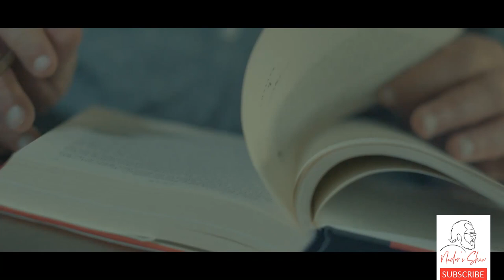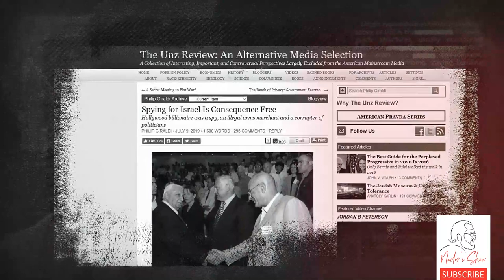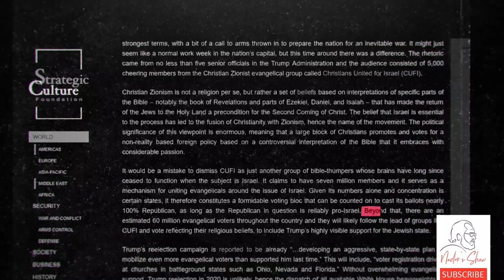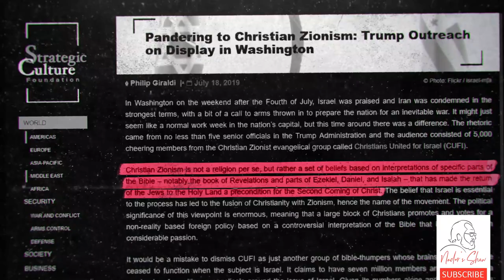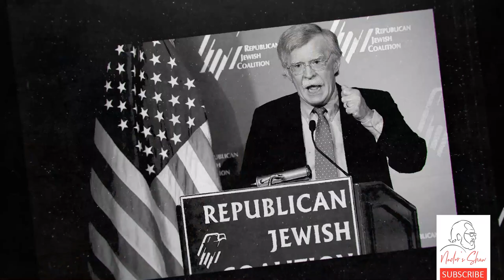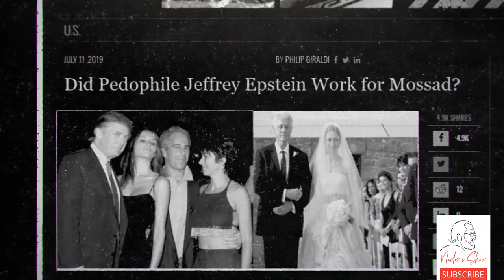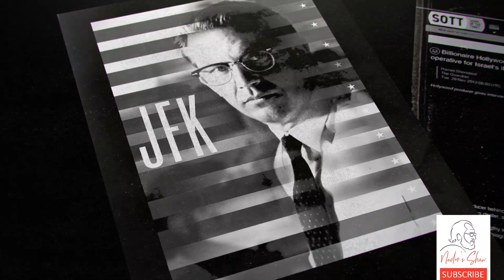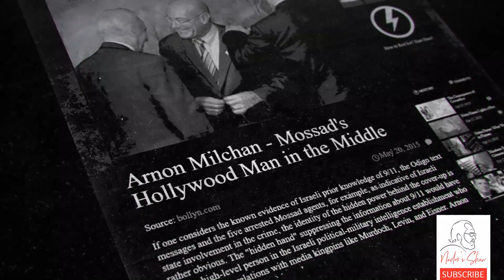US policies in the Middle East are the results of the Israeli lies (ep6)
Former counterterrorism specialist and military intelligence officer of the U.S. Central Intelligence Agency, Philip Giraldi, is on “Nader’s Show” to share his insights on the Israeli influence within the United States.
As a former intelligence agent, Giraldi connects the dots on how the Americans should be warned about the threat that is posed upon them by the power of Israel and its supporters in the US. He further elaborates on how the Israeli power in the US leads the country into wars that do not have to be fought.
Giraldi unravels the truth about the Christian Zionists origins . They have been manipulated by the Israel lobby to believe certain things to be true about Israel and have now become another insidious force operating in the US on behalf of a foreign country.
Nader’s Show’s guest elaborates on how in the past twenty years every fabricated threat coming out the Middle East is a lie engineered by Israel and its allies. Giraldi also explains how the hypocrisy of our time is clear regarding the recent incidents such as the claims on the location of the US drone and the seizure of the oil tanker in Gibraltar.
Philip Giraldi digs deep on how people such as Jeffrey Epstein and Arnon Milchan ,who follow a similar pattern to the types of activities undertaken by intelligence organizations , utilize their connections to serve the interests of Israel. He reveals their means and their espionages committed against the US people and even towards one of its former Presidents.